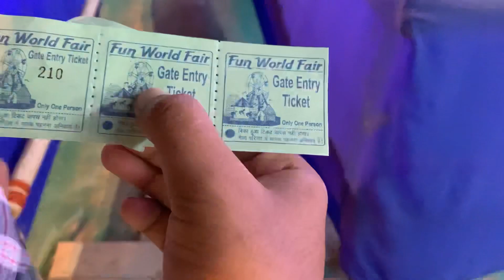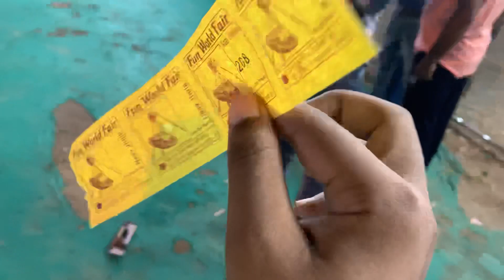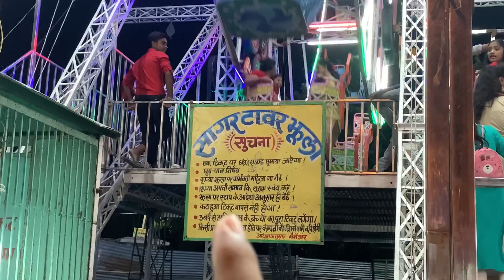Siwan Disneyland Mela😍 | 2022 | Mela Vlog Siwan | Shubham Vlogz